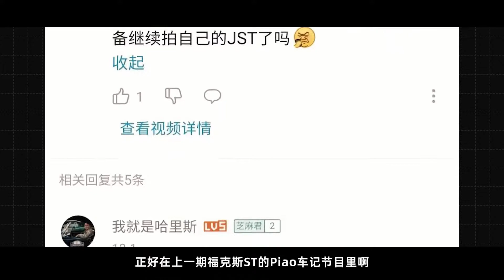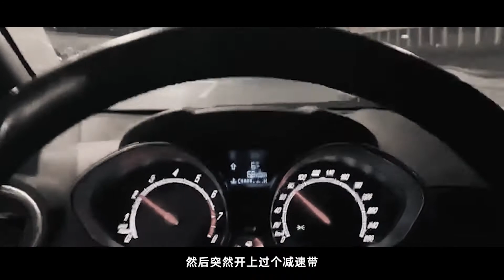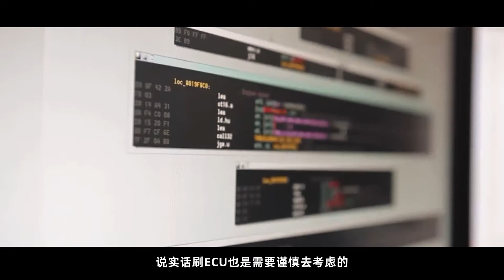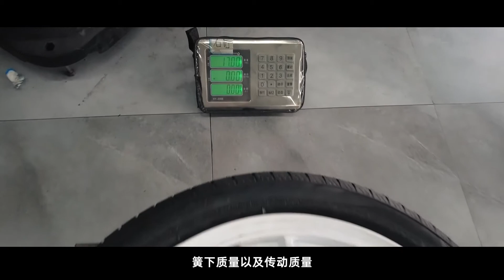爆改不如不改？嘉年华ST应该怎么改？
改装确实使人“上头”。但“钢管”避震、“轰头”排气只能带来一时新鲜，开上十天半个月保你“后悔莫及”。什么是正确的改装理念？改哪些配件能以最小的成本带来最“极致”的提升？且听嘉年华ST车主哈里斯说道说道！